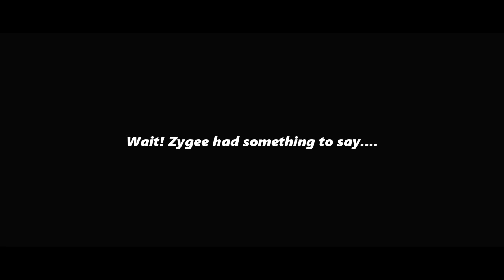Volta Music Awards 2020 Nominees Jam (Full Trailer)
Volta Music Awards 2020 Nominees Jam went down at Akatsi (R.C Park) as the park was set ablaze by the region's talents. We have an impeccable trailer for you. Are you voting for your artiste to win?

This trailer got Edem, Jessy, Keeny Ice, Raingad, Shieshie Nitan, Wolfman & Zygee. Our sincerest apologies to all the other artistes we were unable to film due to circumstances beyond our control. We've got you covered.

Individual performances of the aforementioned artistes will soon be uploaded.